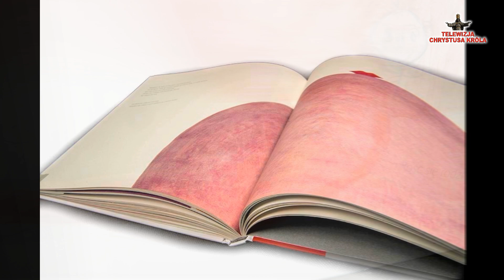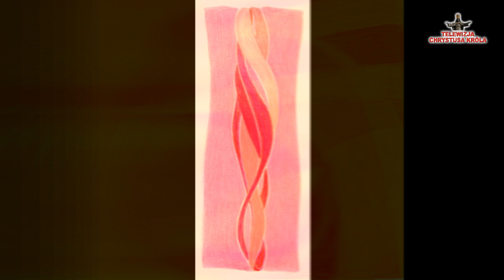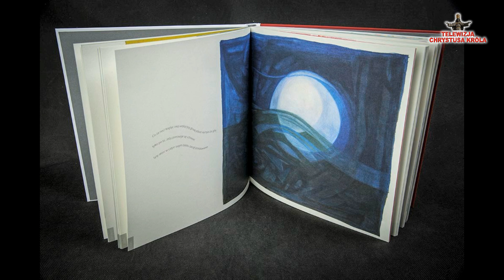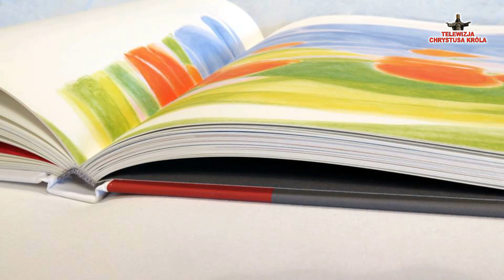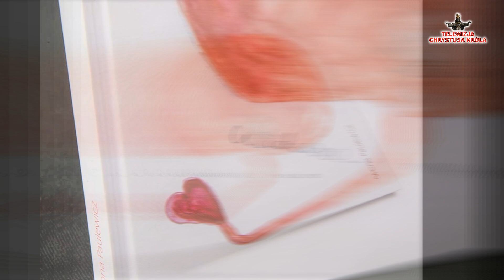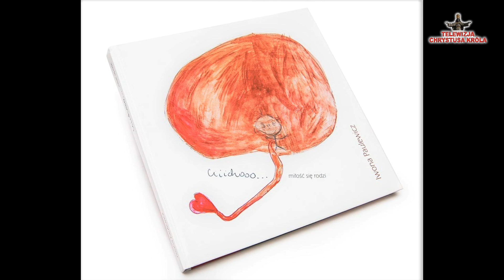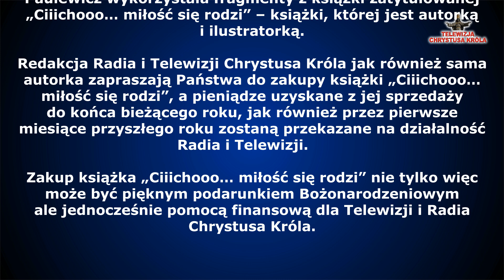ABORCJA JEST MORDERSTWEM. - Iwona Paulewicz